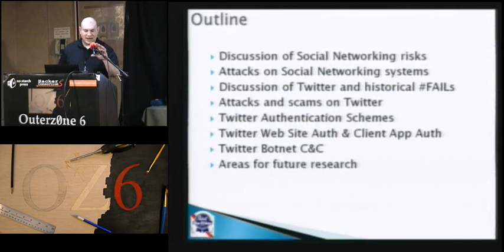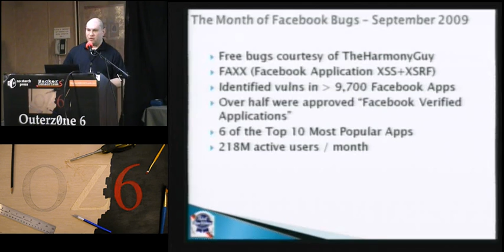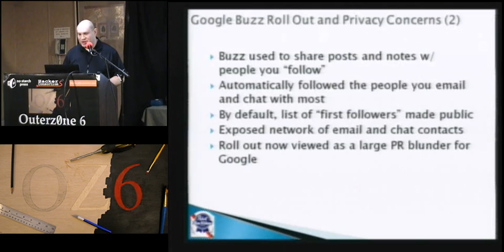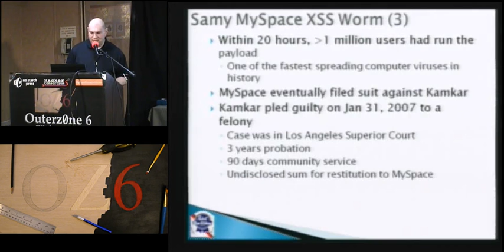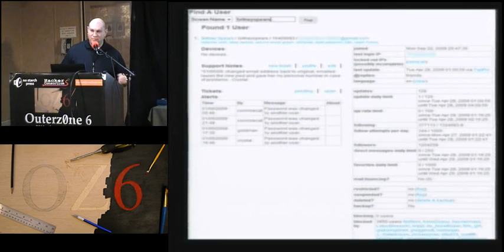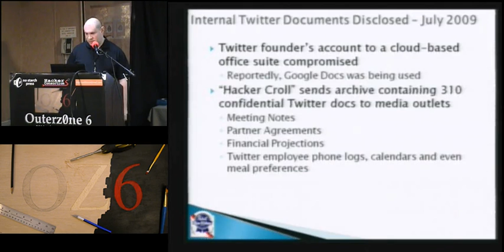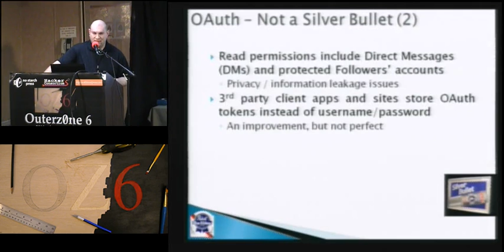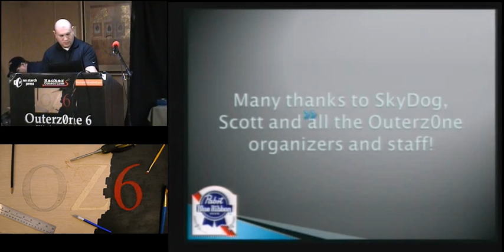Outerz0ne 2010: Pbr90x Social Networking fail